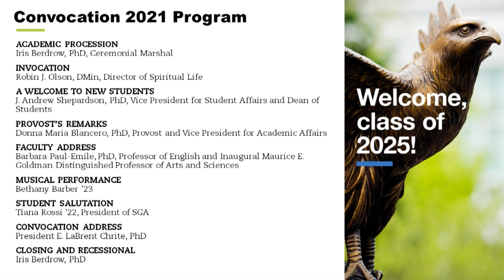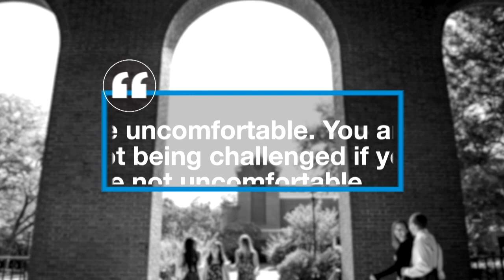2021 Bentley University Convocation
Bentley University is more than just one of the nation's top business schools. It is a lifelong-learning community that creates successful leaders who make business a force for positive change. With a combination of business and the arts and sciences and a flexible, personalized approach to education, Bentley provides students with critical thinking and practical skills that prepare them to lead successful, rewarding careers. Founded in 1917, the university enrolls 4,200 undergraduate and 1,000 graduate and PhD students and is set on 163 acres in Waltham, Massachusetts, 10 miles west of Boston.